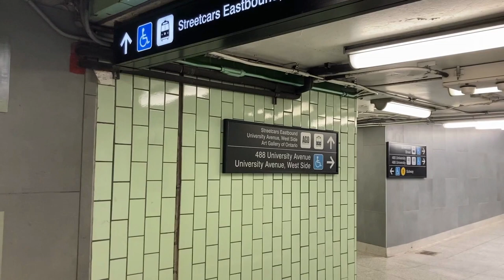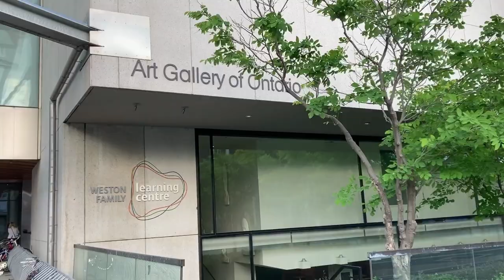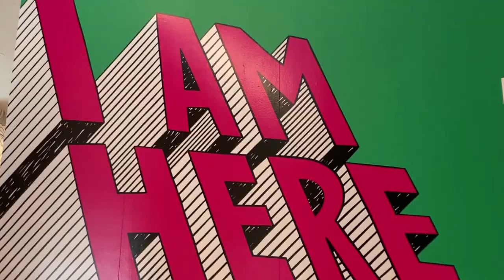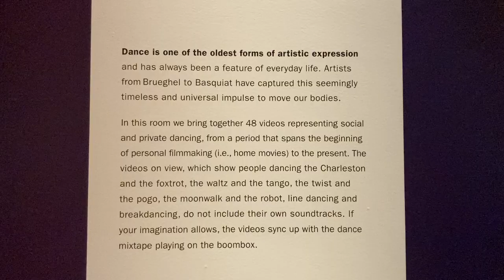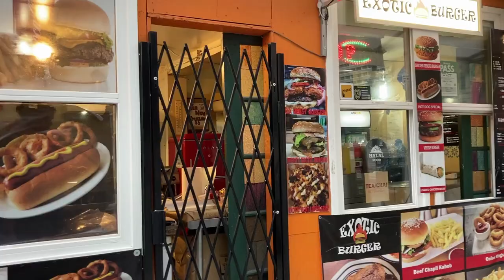Living in Toronto| Art Gallery, Dancing in the Street, Downtown Food Market| Vlog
In this Toronto vlog, I met up with my best friend to view an exhibit at the Art Gallery of Ontario, stopped by a food market downtown, watched some street performers and went for an evening walk through the city.